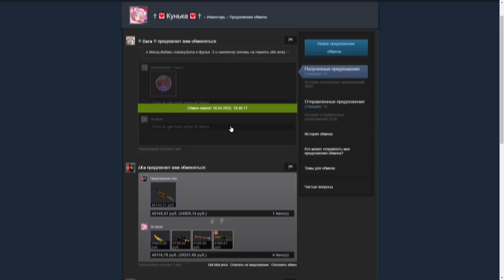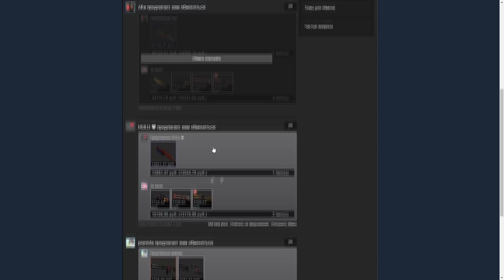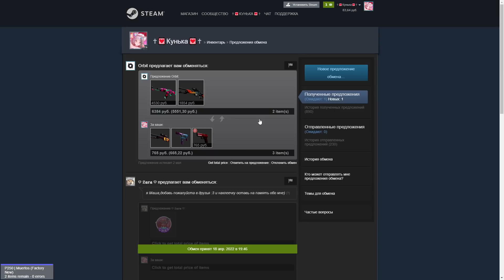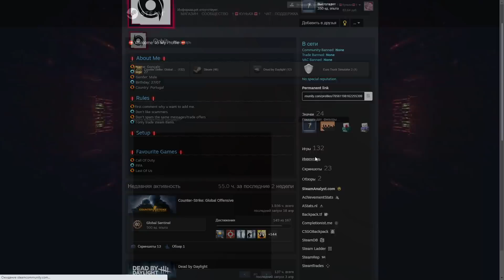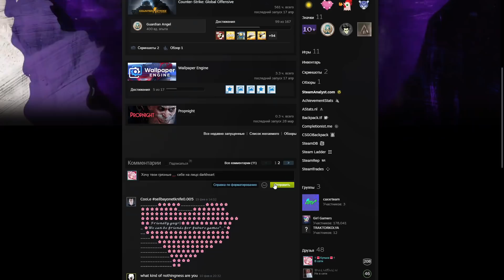ЖИЗНЬ ТРЕЙДЕРА! УРОКИ ТРЕЙДА! КАК НА САМОМ ДЕЛЕ ПРОХОДЯТ ТРЕЙДЫ В STEAM! ДЕНЬ 107!